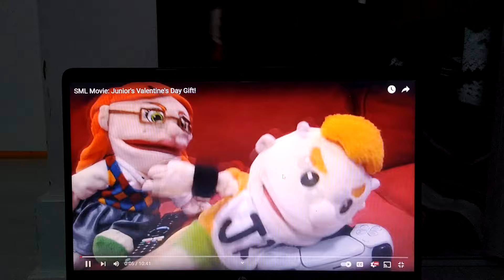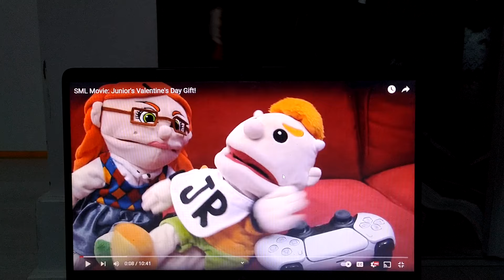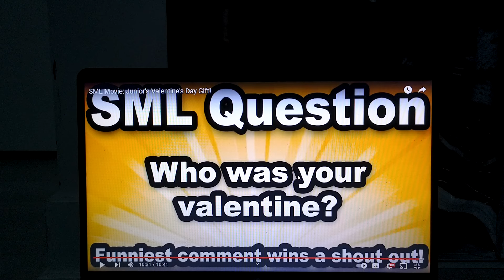SML Movie: Junior's Valentine's Day Gift! Reaction